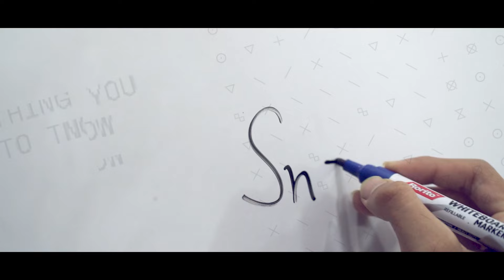INTRODUCTION | First video on YouTube - Welcome to the channel guys!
Hello everyone,
I hope you all are doing great. This is the channels first video, yarrrrrrr I really hope this is a long journey. First of all, thankyou for tuning in.
This particular video is where I answer few important questions which are-

1 -  Who am I? What is my background?
2 -   Who am I working along?
3 -  What are we up to? ( Hum log karne kya aaye hain xD)
4 -  A big question - Why me? Why should you watch this channel?
5 -  Final words!  (Intro dekh key jana xD)

Guys, I really am against people saying " Math is a tough subject". I really genuinely feel you don't need to study Math for long hours if and only if you learn How to think? But that takes a little time, a little. Also then, it not only becomes easy but fun as well. Help me help you. I hope you enjoy your time here.

Thankyou for tuning in.

ABOUT RITIK :
Ritik Mishra is a Statistics graduate and has been successful in teaching  students for more than 4 years. Alongside, He's passionate about certain things and loves to speak on the learnings he accumulates.

To get in touch with Ritik

ABOUT G.ROSHAN :
G. Roshan Gounder is pursuing career in Film Making & Visual Effects, curates a great deal of affinity towards Photography, Videography, Cinematography, Editing, Animation, Designing and others aspects around it.

To get in touch with Roshan